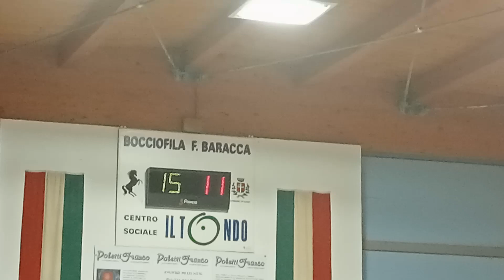15V 12R VID20231013221030